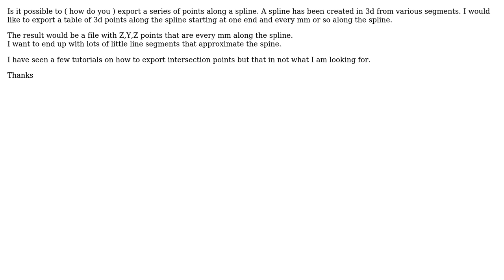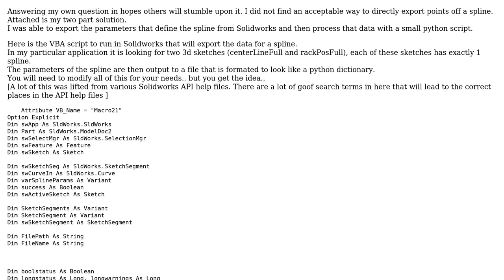Engineering: Solidworks export the 3d points of a spline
With thanks & praise to God, and with thanks to the many people who have made this project possible! You are responsible for your own actions.